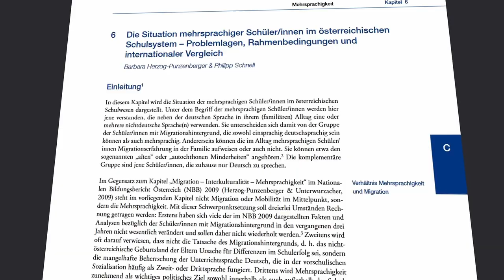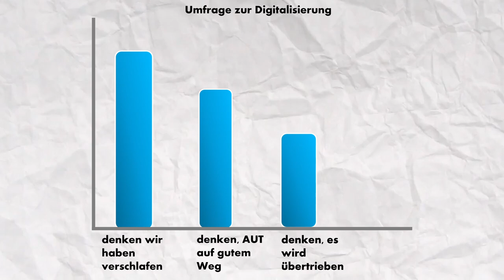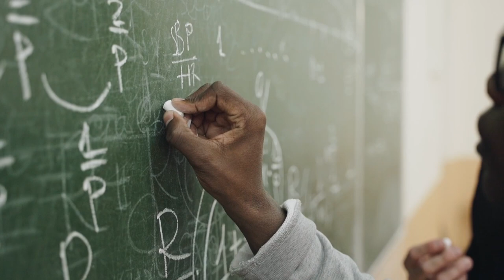Wie schlecht unser Schulsystem wirklich ist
Schule. Was die einen mögen ist für andere der reine Horror. Ich möchte mir heute aber anschauen wie gerecht das österreichische Schulsystem ist und welche Probleme es gibt. Heute geht es um Digitalisierung und Gerechtigkeit.
► Quellen:
Euch hat das Video gefallen? Unterstüzt mich gerne mit einem Like und einem kostenlosen Abo!